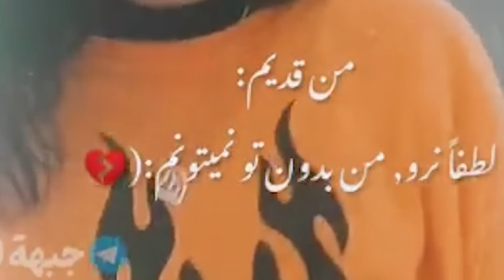به اینا میگن سیگما؟!🤣 کص#خل ترین و خنده دارترین سیگماهای اینستا 🤨